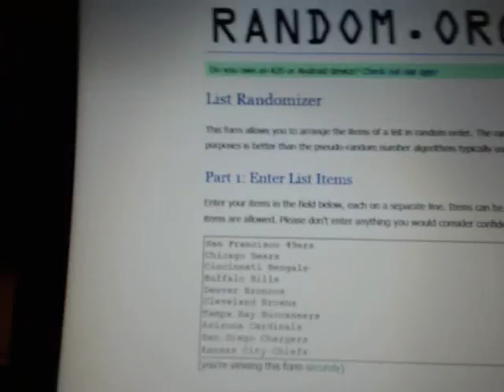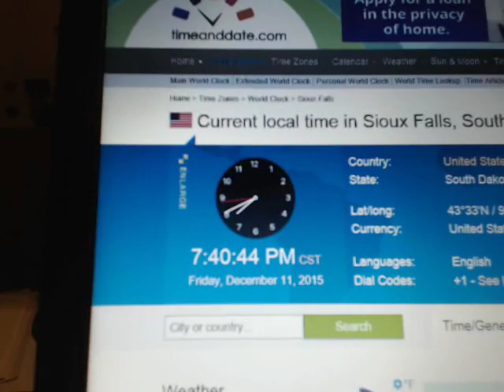2014 PRIZM FOOTBALL (2) BOX BREAK, RANDOM POINTS 12/7/15